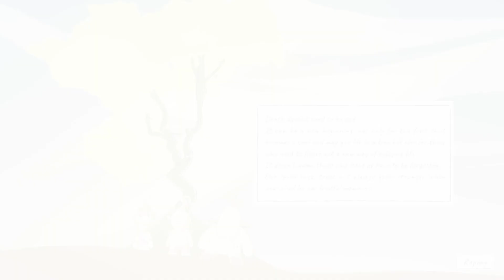Fruitful Memories | Gameplay Walkthrough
Após a morte inesperada de uma amada fruta, as três frutas mais próximas a elas devem realizar o ritual tradicional da aldeia. Juntos, plantam a semente do fruto que acaba de morrer na Floresta das Memórias e, lembrando momentos e lembranças que passaram juntos, ajudam a árvore de sua vida a crescer.

*Este é um jogo de objetos escondidos sobre morte e lembranças, onde cada um dos objetos encontrados representa uma memória do personagem.*